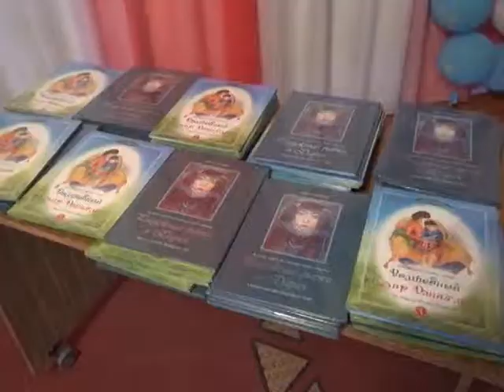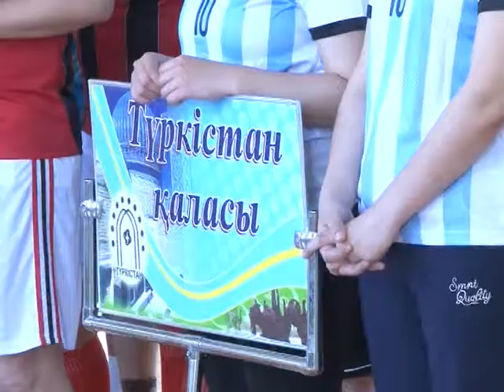Ақпарат хабар 18 04 2016